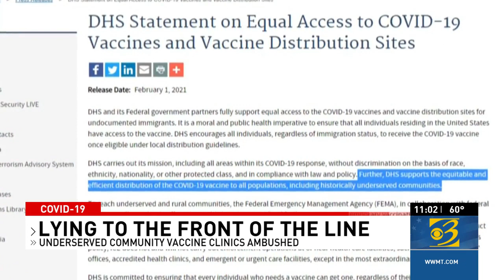PEOPLE ARE LYING ABOUT THEIR RACE TO GET THE COVID-19 VACCINE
KALAMAZOO, Mich. — A Kalamazoo group behind a recent clinic said some people wanted the COVID-19 vaccine so bad, they lied about their race to get one.

Stephanie Moore, with Mothers of Hope, said some people took advantage of a clinic to jump the line for vaccines from a system in place to help underserved communities, which are mostly communities of color.

The non-profit organization, Mothers of Hope, set up a trial run for a new state system with a plan to vaccinate Black and Hispanic residents in specific zip codes.

Moore said once the word got out their phone lines were bombarded.

COVID-19: Find the latest news on the pandemic by visiting the coronavirus page
“They were demanding that the actually receive the vaccine even over getting it from the most vulnerable people in our community and that experience was not only overwhelming, but it was heartbreaking as well,” said Moore.

She said people didn't stop calling, even if they didn't qualify.

The calls prevented others from registering appointments and, in some cases, repeat callers signed up for shots by changing their race.

“They changed their race to either Asian American or biracial. But we could still see the names and their address,” said Moore.

Mothers of Hope was forced to go underground to make sure the right people got vaccines.

“Doing one-on-one contact, a lot of it was knocking on doors. A lot of it was going to the larger families that we know in the community and saying can you spread this to the people in the neighborhood,” said Moore.

The Department of Homeland Security was backing the equitable distribution of the vaccine to underserved communities.

Vaccines: Road blocks to equitable allocation of vaccines tackled by West Michigan communities
“These individuals need to have access to the vaccine, so we can stabilize all of Kalamazoo,” said Moore.

She said Mothers of Hope vaccinated more than 1,100 people at a weekend clinic, but it proved how hard equitability could be.

“When the number show the haves and the have not’s. I think it’s stories like this that help us better understand why that is,” said Moore.

Mothers of Hope planned to host another vaccine clinic in the Eastside neighborhood of Kalamazoo.

The details were being worked out to give that community the best chance of actually getting the vaccine.